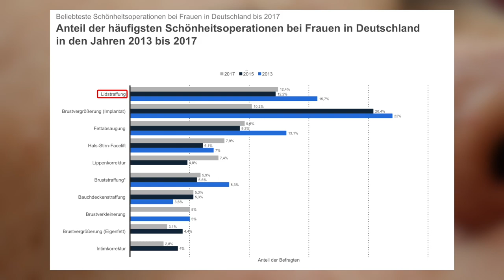Nachuntersuchung Lid OP | Mc Aesthetics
Nachuntersuchung Augenlidstraffung | Lid Op | Ist ein ästhetischer Eingriff und wird bei störenden Schlupflidern durchgeführt und sorgt für mehr Lebensqualität. Altersbedingt und durch genetischen Veranlagungen kann es zu einer sichtbaren Erschlaffung des Augenlider kommen. Dies Op wir bei Mc Aesthetics regelmäßig von plastisch ästhetischen Chirurgen ambulant und in örtlicher Betäubung durchgeführt. Nach der Lid Op ist man zügig fit für normale Verrichtungen.

Mc Aesthetics
Clevischer Ring 61
51063 Köln
Mo-Fr 10-20 Uhr
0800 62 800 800 (kostenfrei)